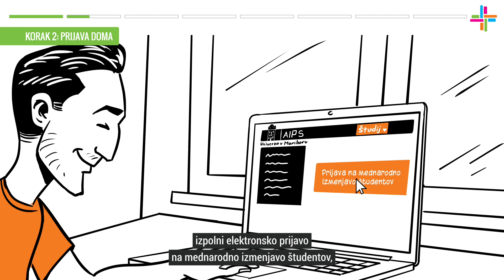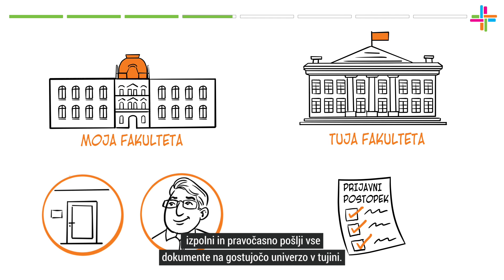Erasmus+ študij v tujini - INFO VIDEO (SUB)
Te zanima študij v tujini? Do Erasmus+ študenta le v 8 korakih!

Informativni video, ki povzame prijavni postopek za Erasmus+ študijsko izmenjavo, v 8 preprostih korakih. Namenjen je študentom Univerze v Mariboru.